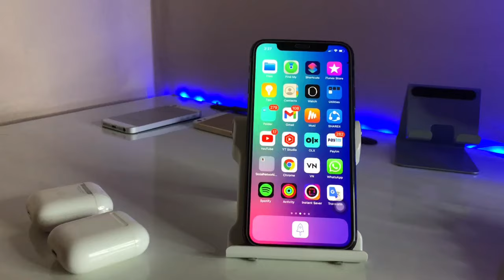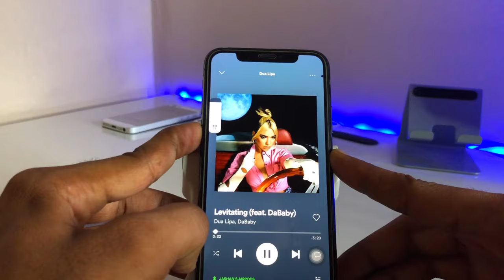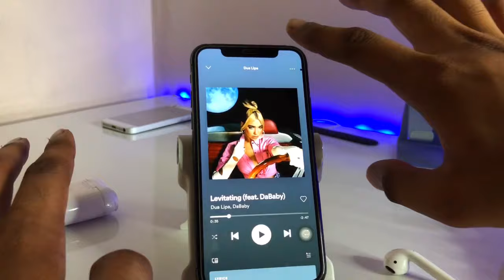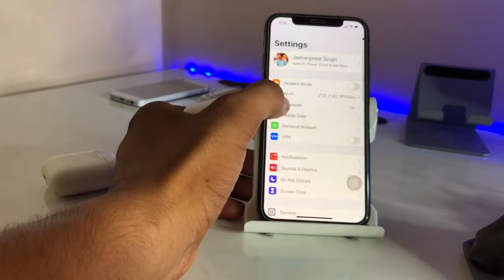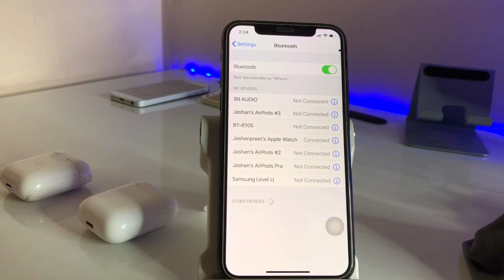Apple Airpods Disconnects after One Minute 🔥🔥 || Fix Airpods Battery Problem 🔥🔥